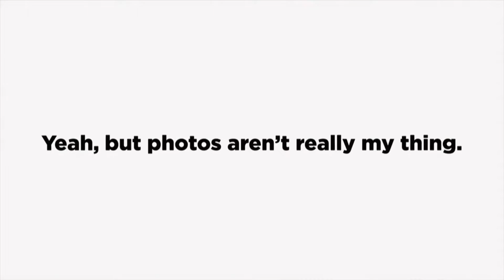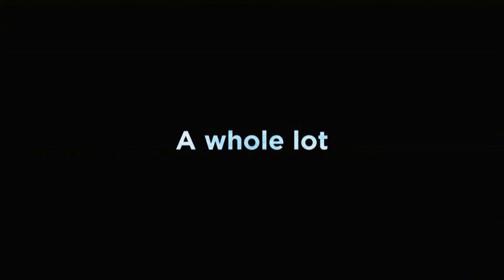תקציר השקת רחפן: DJI Mavic Air 2 מאולפן Ynet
פיספסתם את השידור הישיר?
אל דאגה! סידרנו לכם תקציר עם כל המידע שאתם חייבים להכיר על הרחפן החדש והמדובר בעולם!